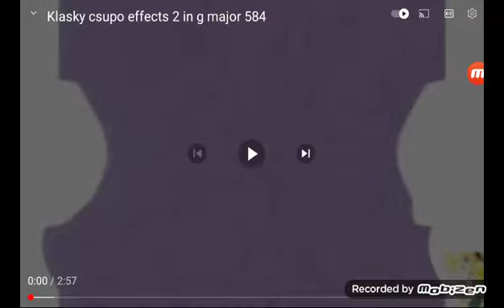Klasky Csupo in G Major 585 (V2) (New Effect) (Instructions in Description)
How To Make:

Sepia + G Major 584